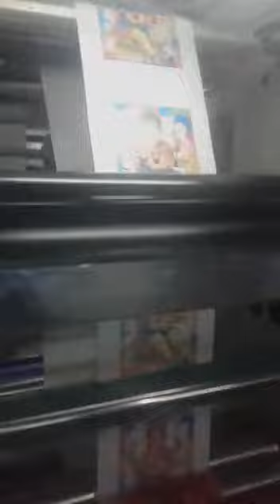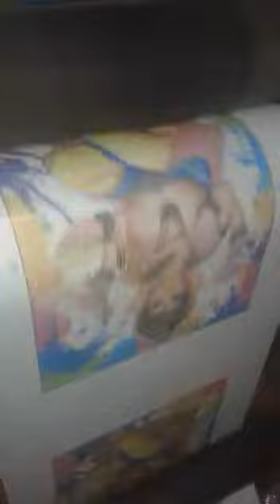Four Colour Flexo Printing Machine 2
Welcome to All India Machinery
We are one of the leading manufacturers and suppliers of Flexo and Rotogravure Printing Machines. Ours is a reputed company started in the year 2017 and our list of customers has since been steadily growing. We have a client base in more than 25+ countries. We have a complete team of Personnel who have in-depth knowledge & experience of this field to provide you the best end product which can meet your requirements.

Our Products
• Mini Portable Flexo Printing Machine
• Online Mini Flexo Printing Machine
• Mini Flexo Printing Machine
• Single Color Online Flexo Printing Machine
• Two Color High Speed Flexo Printing Machine
• Two Colour Flexo Printing Machine
• Mini Flexo Printing Machine - 250mm
• Medium Flexo Printing Machine
• Online Single Colour Roto Printing Machine 500/600
• Single Color Roto Gravure Printing Machine
• Two Color Roto Gravure Printing Machine
• Online Mini Roto Printing Machine
• Two Colour Online Floor Mounted Roto Printing Machine
• Online Single Colour Floor Mounted Roto Printing Machine
• Corona Treater Machine
• 45 mm Blown Film Extrusion Machine
• 55 mm Blown Film Extrusion Machine
• 35 mm Blown Film Extrusion Machine
• 40 mm Blown Film Extrusion Machine
• 45 mm (Plus) Blown Film Extrusion Machine
• 55 mm (Plus) Blown Film Extrusion Machine
• 35 mm (Plus) Blown Film Extrusion Machine
• 40 mm (Plus)Blown Film Extrusion Machine
• 25 mm Groove Fed Film Plant
• Groove Feed Two Layer ABA 35+45 mm
• Bottom Sealing and Cutting Machine
• Side Sealing and Cutting Machine
• Vertical Mixture
• Plastic Waste Recycling Plant
• High Speed Mixture

All India Machinery
8, Ram Appartment,
Inside & Above Harsha Dental Clinic,
S.N.Road, Tambe Nagar, Mulund West,
Mumbai-400080, Maharashtra, India